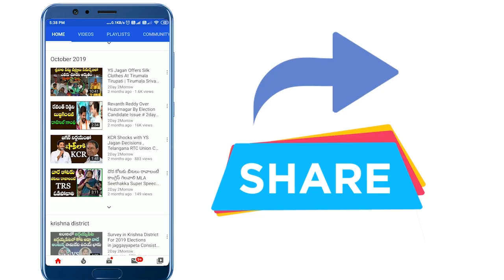KCR ని CM Seat అడిగాను : Etela Rajender reveals shocking news about CM Post in TRS # 2day 2morrow